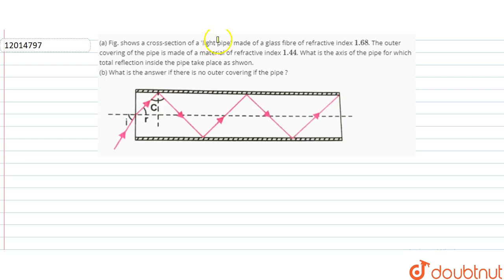(a) Fig. shows a cross-section of a \'light pipe\' made of a glass fibre of refractive index `1....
Question From - NCERT Physics Class 12 Chapter 09 Question – 026 RAY OPTICS AND OPTICAL INSTRUMENTS CBSE, RBSE, UP, MP, BIHAR BOARD

QUESTION TEXT:-
(a) Fig. shows a cross-section of a \'light pipe\' made of a glass fibre of refractive index `1.68`. The outer covering of the pipe is made of a material of refractive index `1.44`. What is the axis of the pipe for which total reflection inside the pipe take place as shwon. (b) What is the answer if there is no outer covering if the pipe ?